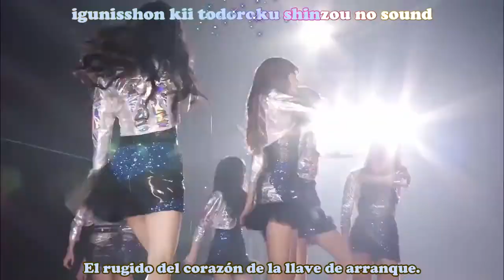Girls Generation Motorcycle Tokyo Dome Sub Español